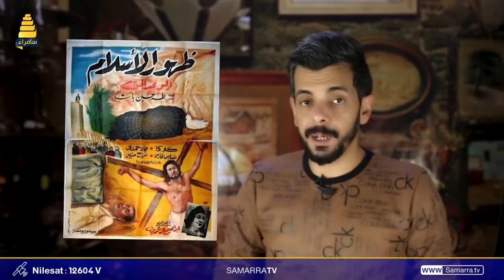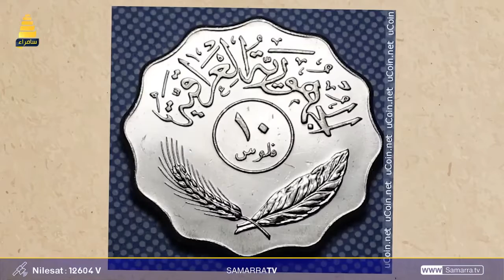قاسم الملاك.. قصة حياته منذ الولادة وكيف وصل للنجومية 🔥!!